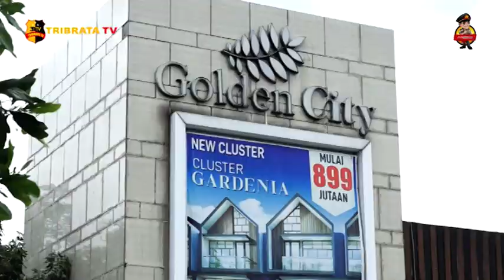DEMO MAHASISWA DEPAN KANTOR PEMASARAN VILLA INDAH PERMAI BEKASI BERJALAN KONDUSIF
Demo Aliansi Masyarakat yang terdiri dari para mahasiswa Kota Bekasi atas aduan warga yang memiliki warisan tanah yang kemudian dibangun perumahan tanpa sepengetahuan pewaris tersebut. Unjuk rasa tersebut terkait status objek tanah yang diduga kuat dipalsukan dan perwakilan pendemo serta kuasa hukum dan ahli waris yang kemudian diterima oleh pihak pemasaran Golden City Bekasi Utara.

H.Mochammad Yusuf yang merupakan salah satu ahli waris merasa yang dirinya tidak pernah menjual bidang tanah yang dibangun pengembang. Dia mengatakan bahwa dirinya juga sudah melaporkan pihak yang menjual tanah waris tersebut dan atas laporan tersebut pihak Polres Kota Bekasi sudah menjadikan pelapor sebagai tersangka. H. Mochammad Yusuf juga meminta agar  pihak Polres Kota Bekasi segera melakukan penahan atas tersangka yang dilaporkan nya.

Senada, Anang yang merupakan kuasa hukum dari ahli waris yang ikut diterima oleh pihak pemasaran mengatakan bahwa pihak pemasaran menjelaskan bahwa objek tanah yang dimaksud pendemo bukan merupakan bagian dari lahan dibangun.